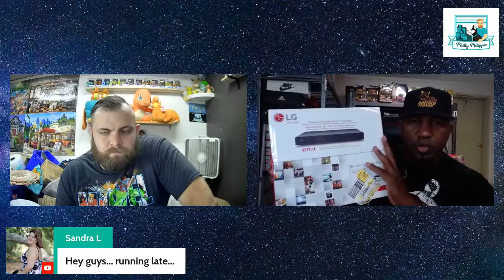Live at 5 Ebay Reseller Hangout with Buffalo Picker and Bama' Pickin' and Grinnin'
Thanks for tuning into todays show today we have Buffalo Picker and Bama' Pickin' and Grinnin'